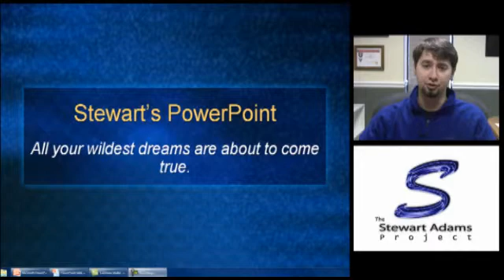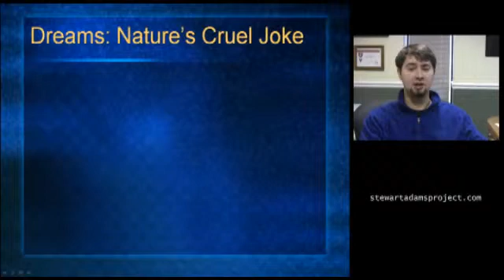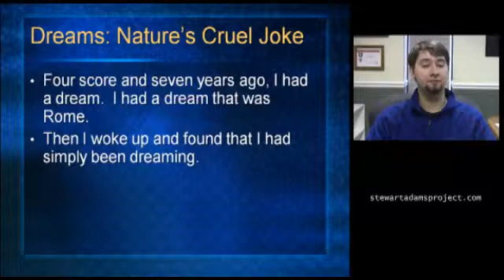Camtasia PowerPoint Test with Webcam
Powerpoint slides were captured using Camtasia. Uploaded file was exported as a 640 x 360 .mp4 using H.265 compression. 47 MB file size.  Edited in Adobe Premiere Pro CS4.